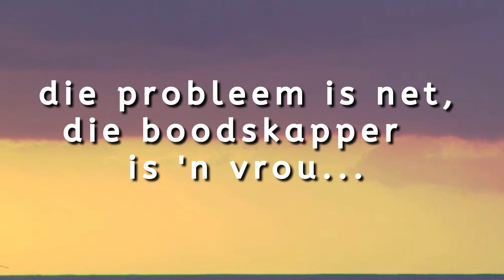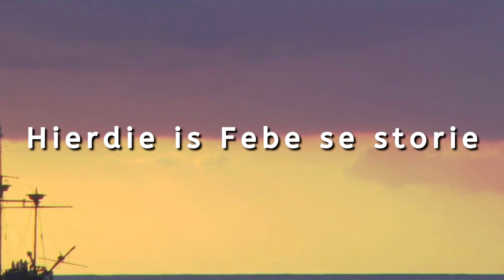BYBELSPEL 2022 | Ek, Here | 19, 20, 21 Augustus 2022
KOOP JOU KAARTJIES HIER!!

Sien jou daar!!